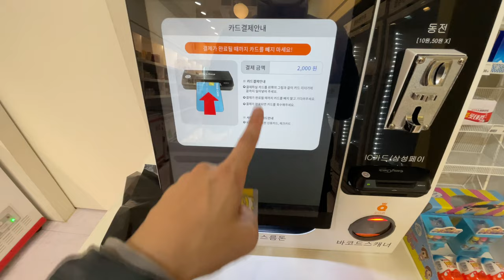(4K) Dachshund living in Korea (Korea unmanned convenience store)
🐇Profile
Name: Gamdong-i
Gender: Male
Dog Breed: Dachshund (Standard)
Date of Birth: February 8, 2018
Weight: 9.8 kg